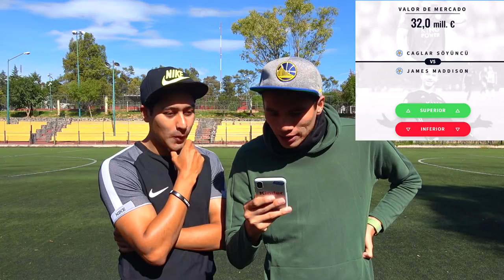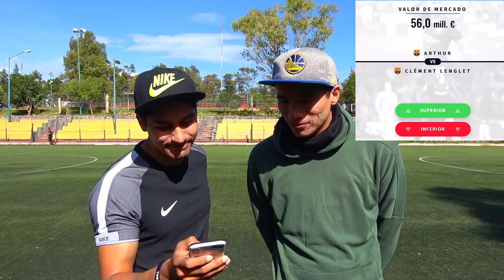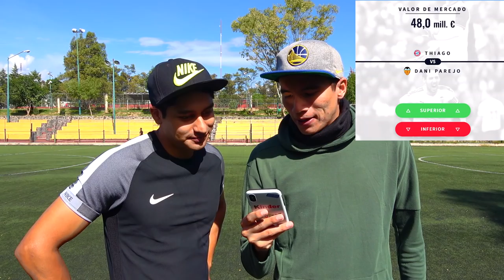NEYMAR VALE MUCHO MAS QUE SUAREZ!! - QUE JUGADOR ES MAS CARO? *Sorprendidos 😱